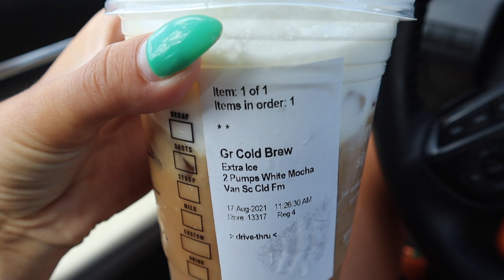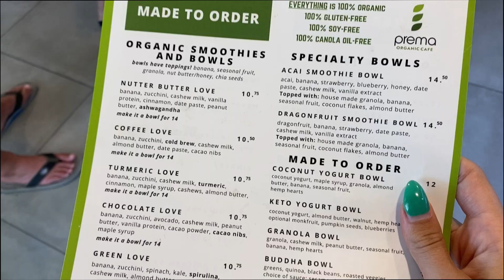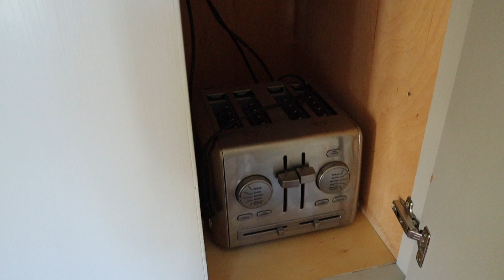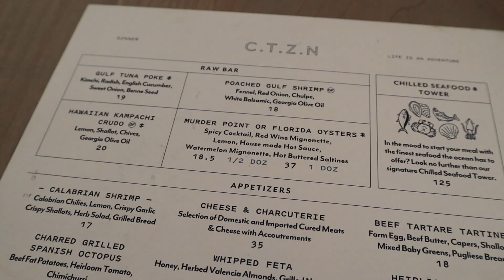VLOG: Real talk + Staycation in Rosemary Beach Part 1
xx Rach

items mentioned:
gold bracelet
ear cuff
gold ring
aurate chain earrings
black heels
blue Frankies bikini top
blue Frankies bikini bottoms
brown sunglasses
black square sunglasses
Gold watch
Ugg slippers